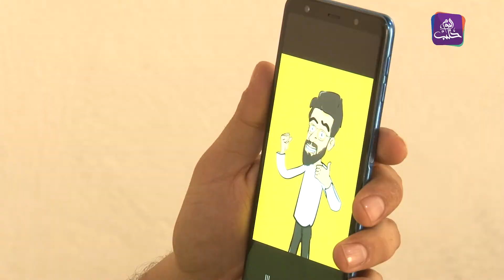كنا عايشين | عيد بدون حلويات.. والمعايدة صارت على التلفون